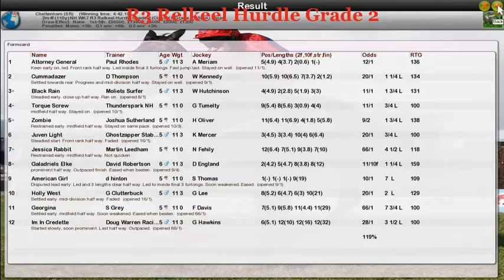NH WK7 R3 Relkeel Hurdle Grade 2